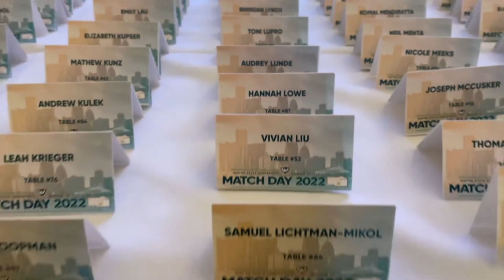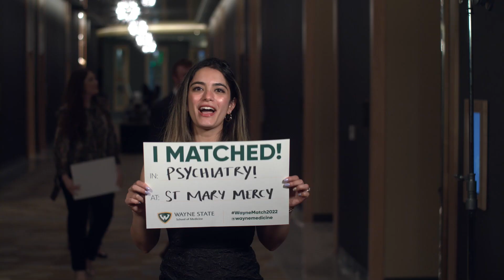Match Day 2022 - School of Medicine - Wayne State University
On March 18, 2022 the Wayne State University School of Medicine Class of 2022 medical students learned the site of their upcoming residency training at the annual Match Day ceremony. The event mirrors national Match Day events scheduled on the same day throughout the country. Sealed envelopes containing all U.S. medical students’ graduate medical education assignments, including specialty and location of residency, were delivered and opened simultaneously, following the traditional protocol of the National Residency Matching Program, established in 1952.

This year, 302 Wayne State University medical student seniors participated in the match, with a total match success rate of 97.4%, one of the highest in the nation.

About Wayne State University: Wayne State University (WSU) is a public research university located in Detroit, Michigan. Founded in 1868, WSU consists of 13 schools and colleges offering more than 350 programs to nearly 25,000 graduate and undergraduate students from 70 countries. Wayne State University is Michigan's third-largest university and the only public, urban research university in the state. The WSU main campus encompasses 203 acres, linking more than 100 education and research buildings in the heart of Detroit. The university’s seven residence halls and apartments put Warriors within walking distance of shops, businesses, restaurants, theatres and attractions in one of the nation’s most exciting cities. Wayne State University, in alliance with Michigan State University and the University of Michigan, is part of Michigan’s University Research Corridor, responsible for $2.7 billion in research and development spending annually. The URC is one of the nation’s top research clusters and the engine for innovation in Michigan and the Great Lakes region, increasing economic prosperity and connecting Michigan to the world. In 2019, URC universities contributed a $19.3 billion net economic impact in Michigan. Connect with Wayne State University online: Visit the Wayne State University Like Wayne State University on FACEBOOK Follow Wayne State University on TWITTER Follow Wayne State University on INSTAGRAM